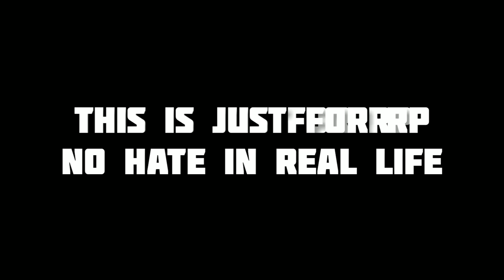KVA VS MS13 | TURF WAR | TKRP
kaztro live highlights